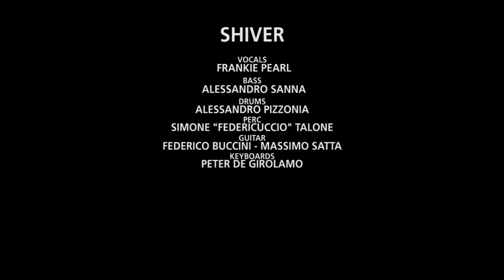The Soultrend Orchestra Ft. Frankie Pearl - Shiver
The Soultrend Orchestra featuring Frankie Pear
Shiver
Written by Nerio Poggi, Francesca Gramegna, Frances Ascione
Published by Music Market (S.I.A.E.)
Original version on the album '84 King Street'
IRM 1638 (CD + Digital) IRM 1639 (Double Vinyl)

Vocals: Frankie Pearl
Bass: Alessandro Sanna
Drums: Alessandro Pizzonia
Percussion: Simone 'Federicuccio' Talone
Guitars: Federico Buccini & Massimo Satta
Keyboards: Peter De Girolamo